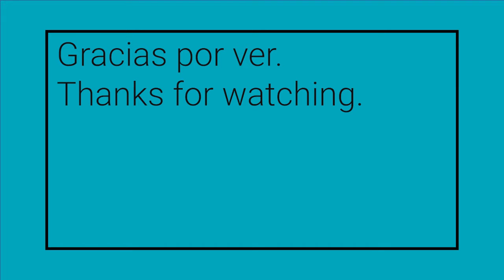Mujeres W-STEM: Carolina López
Carolina Lopez Justo es mexicana y estudiante de la licenciatura en bioingeniería.